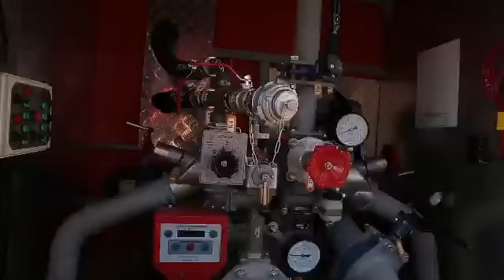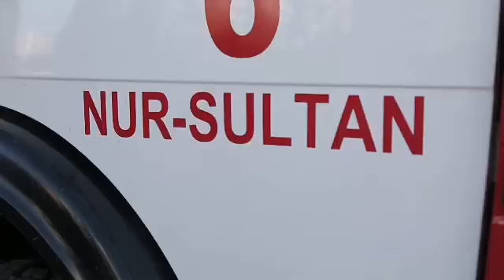В Нур-Султане проходят масштабные работы по дезинфекции